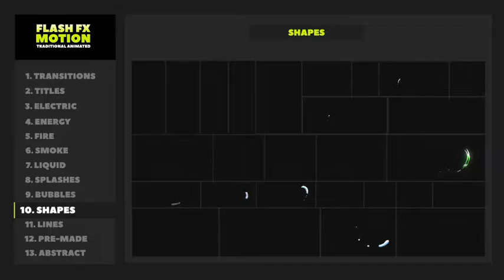FLASH FX MOTION - Traditional 2d Animated Elements (Top After Effects Templates)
Here it comes! It’s Traditional 2d Animated elements. Really useful template!

What is FLASH FX MOTION:
300+ Animated Items.
30+ Transitions
5 Titles
Sound FX
100% After Effects.
Realtime Working
Pre-Rendered elements with alpha channel included
Detailed help file